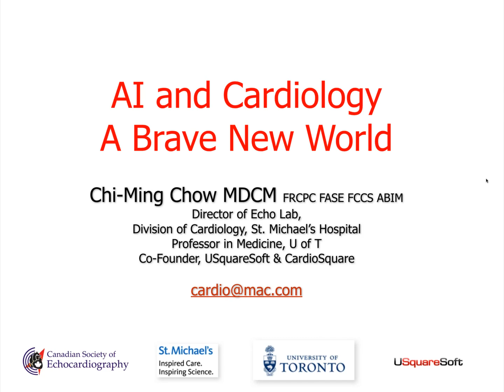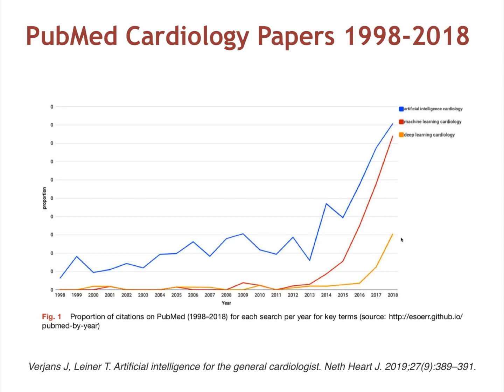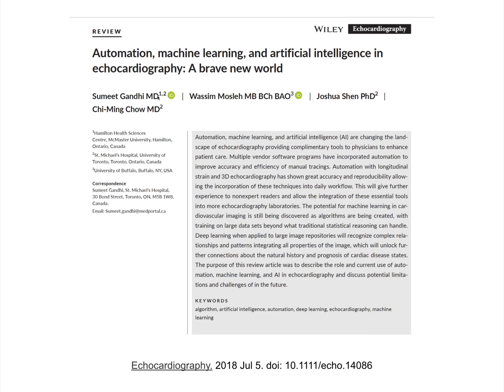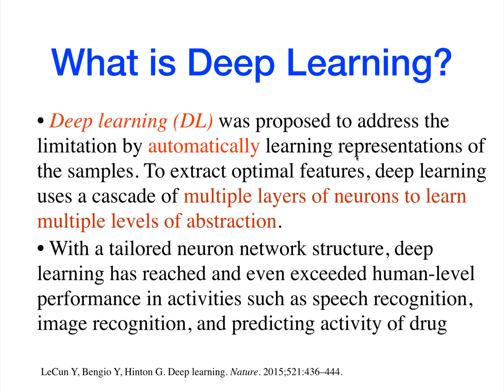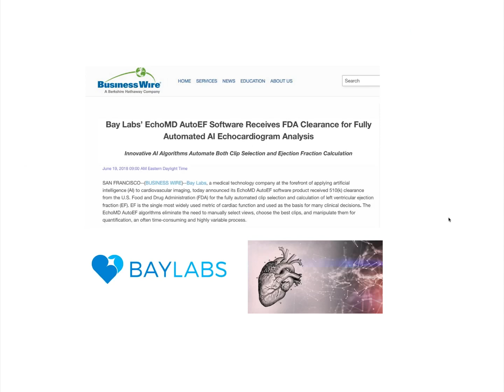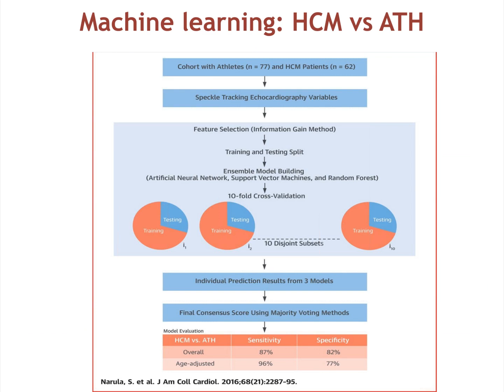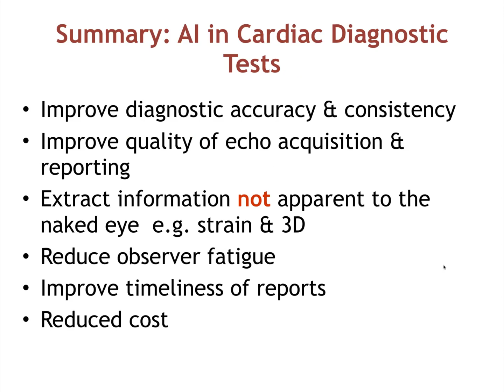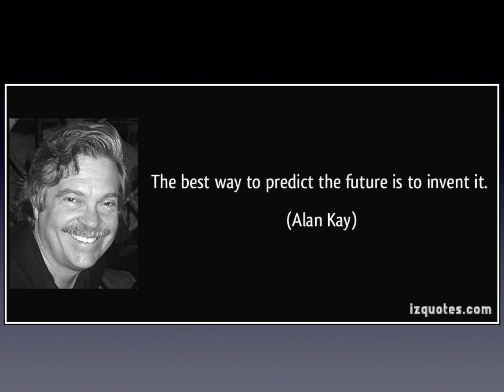Artificial Intelligence and Echocardiography - A Brave New World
Chi-Ming Chow MD MSc FRCPC FASE FCCS
Professor in Medicine, University of Toronto,
Director of Echo Lab, St. Michael's Hosptial

Objectives:
• Deciphering Artificial Intelligence Black Box
   - Machine Learning
   - Deep Learning
   - Neural Networks
• Describe how is AI going to affect the way we practice echocardiography, cardiology and medicine
• Review new AI-driven applications in echocardiography

References:
Automation, machine learning, and artificial intelligence in echocardiography: A brave new world

Artificial Intelligence and Echocardiography: A Primer for Cardiac Sonographers